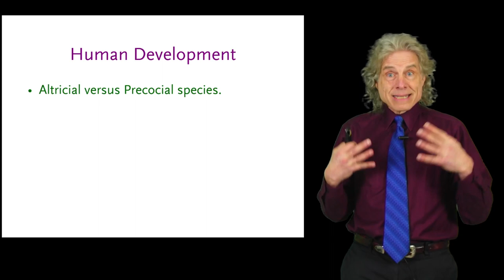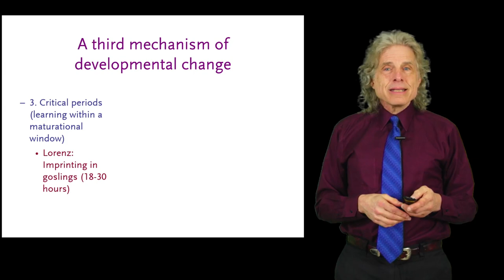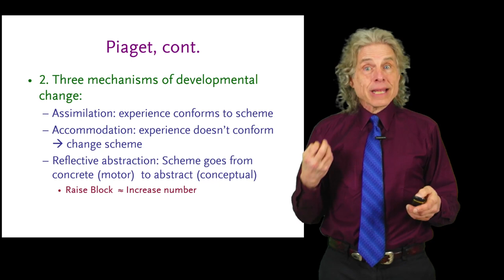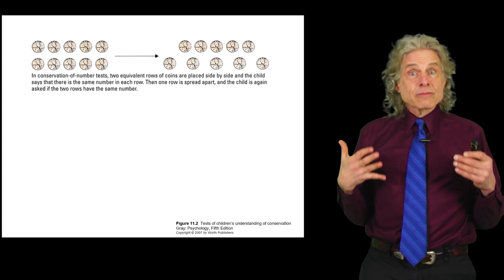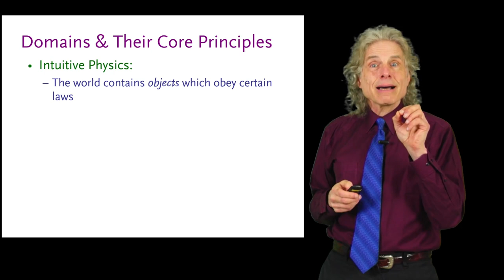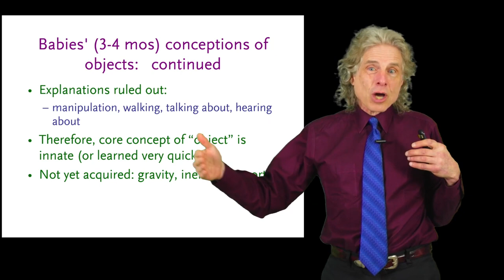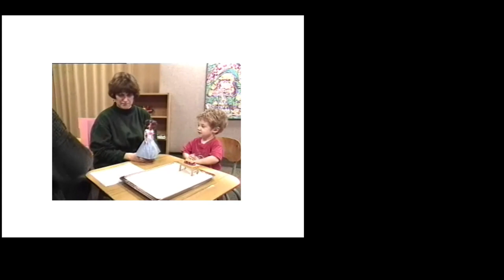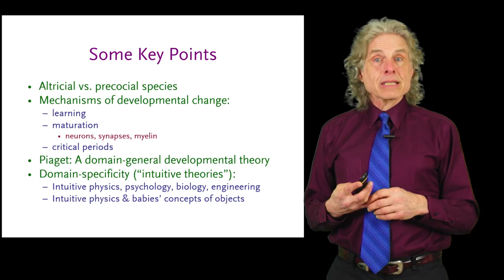Lecture 14: Development